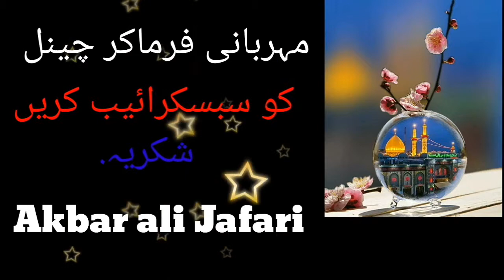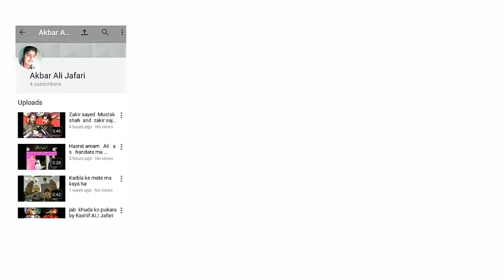Aakhri Zamane ke log kaise Honge Hazarat imam Ali a.s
آخری زمانے کے لوگ بھیڑیے ہونگے //اور حکمران درندے ہونگے // فرمان امام علی علیہ السلام.           Aakhri Zamane ke log kaise Honge ||  Hazarat imam Ali a.s